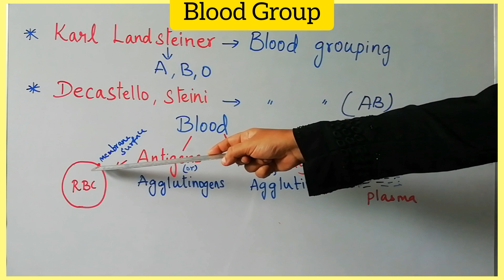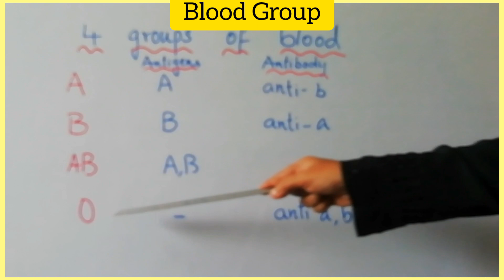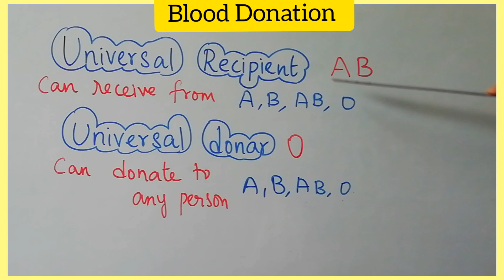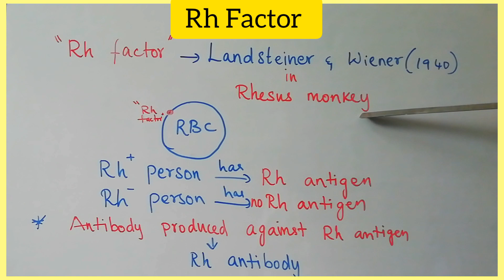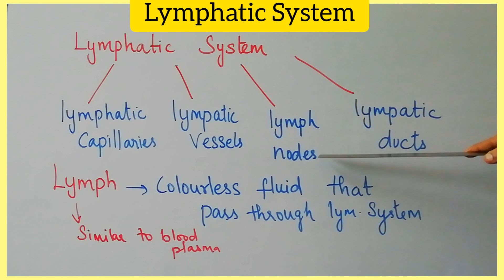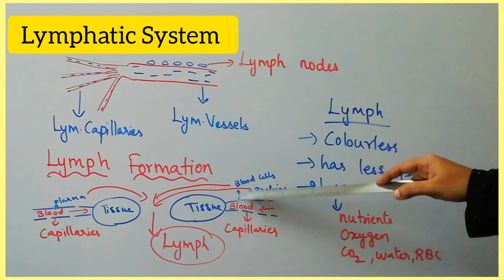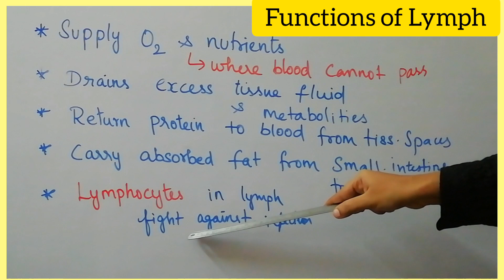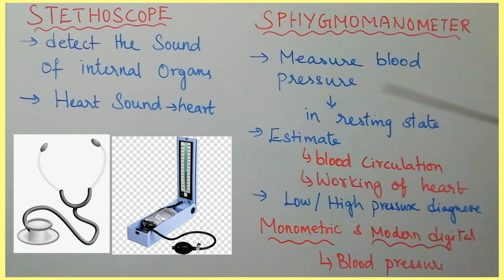TN Samacheer | 10th biology | Lesson : Transportation in Plants & Circulation in Animals| Video 7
Tamilnadu Samacheer 10th biology | 10 std biology in Tamil | 10th science in Tamil | Samacheer kalvi 10th science videos | 10th science videos | 10th samacheer paadam | easy way to learn 10th biology | class 10 samacheer kalvi | 10th std videos | easy way to learn 10th biology in youtube channel | Lymphatic System | Blood Group| Blood Donation | Rh Factor